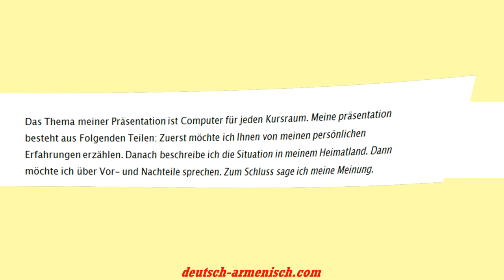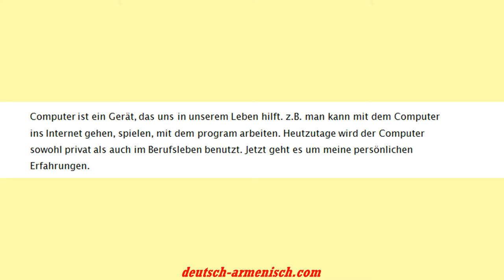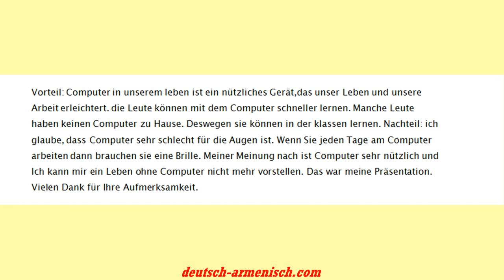Goethe-Zertifikat B1 Prüfung Sprechen Thema Computer für jeden Kursraum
b1 prüfung sprechen beispiel